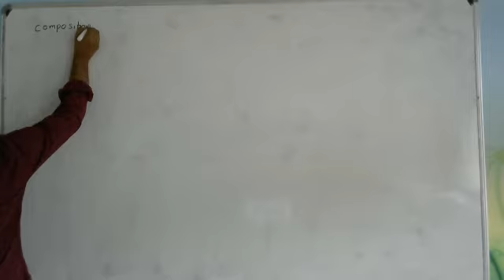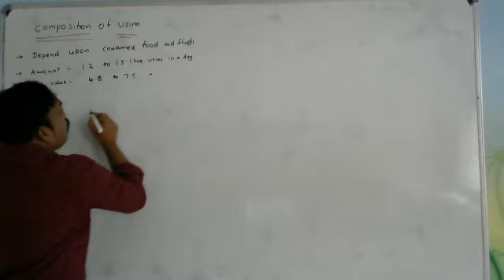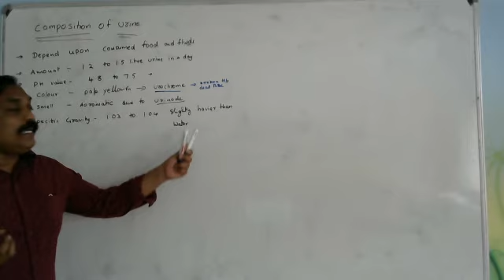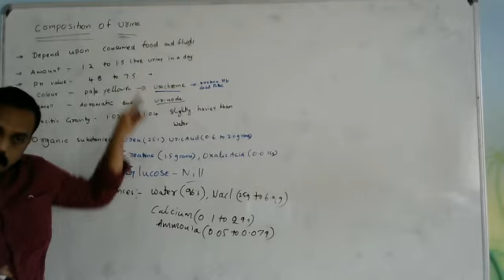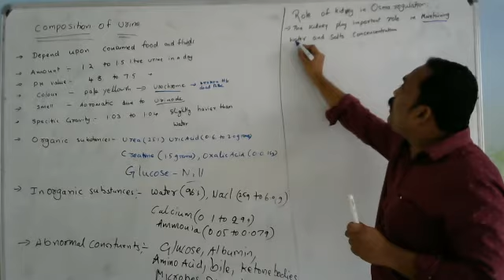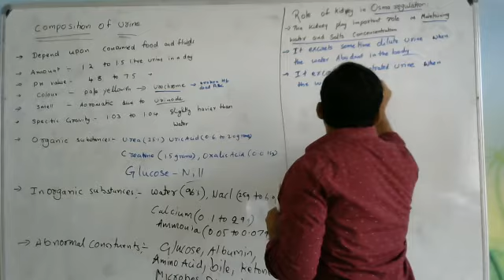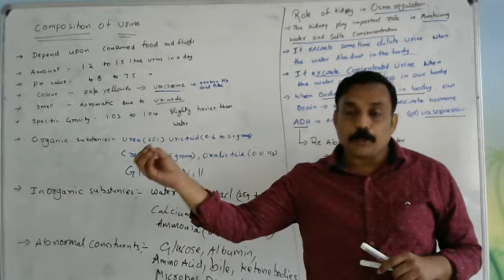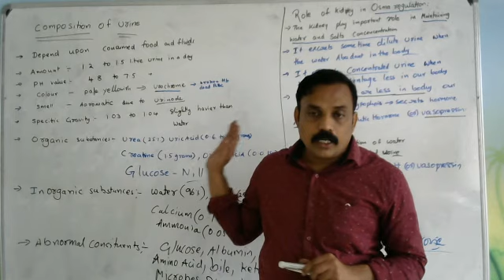composition of urine,osmaregularity